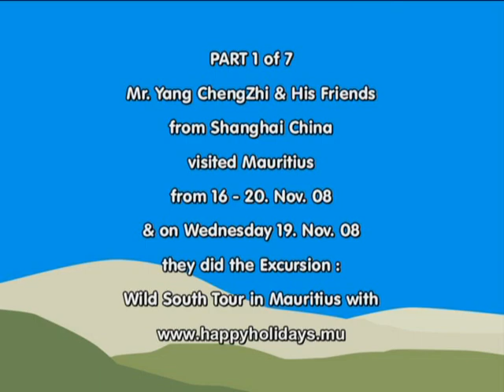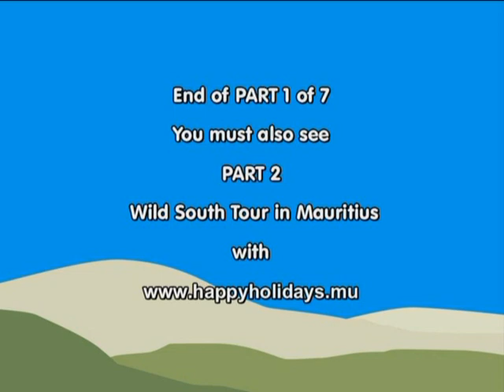Part 1 - Mauritius Video - Excursions Mauritius Mr. Yang ChengZhi from Shanghai visited Mauritius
Part 1 - Mauritius Video - Excursions Mauritius Mr. Yang ChengZhi & his Friends from Shanghai China visited Mauritius on 19. Nov. 2008